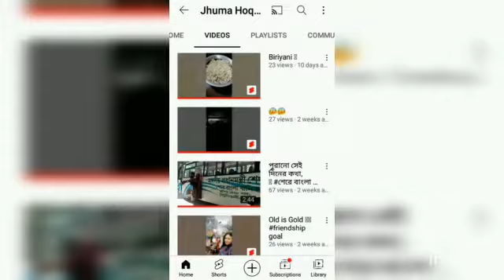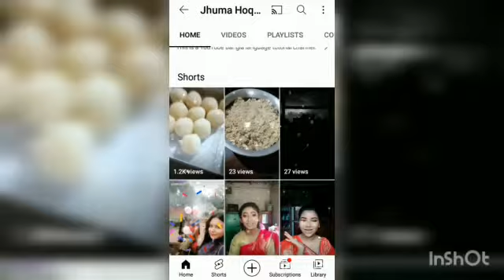This video created by my subscribe#myfan❤️❤️❤️